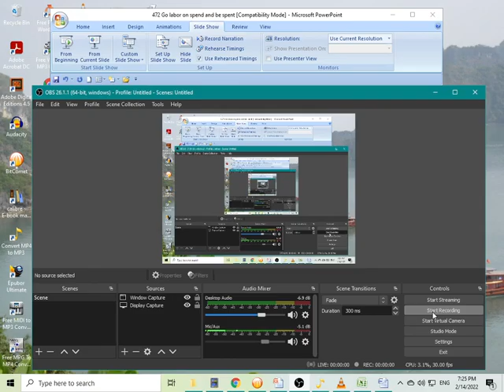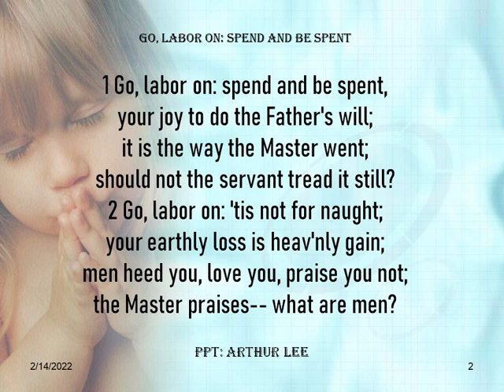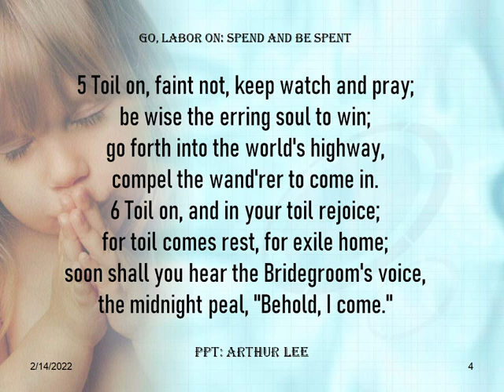472 Go labor on spend and be spent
Go labor on spend and be spent:
Go, labor on: spend and be spent,your joy to do the Father's will;it is the way the Master went;should not the servant tread it still?

John 9
4 As long as it is day, we must do the works of him who sent me. Night is coming, when no one can work.